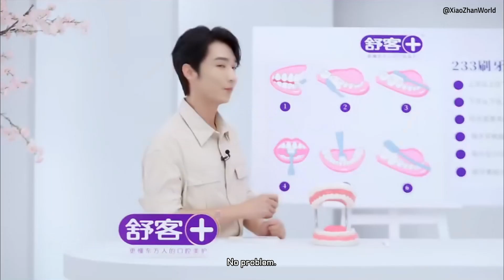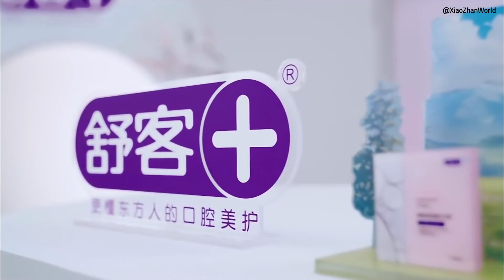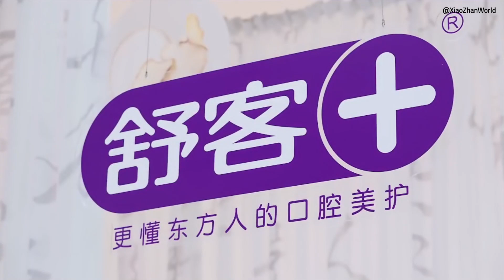2024.10.12 Saky Live Stream with Xiao Zhan [ENG SUB]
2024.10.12 Saky Live Stream with Xiao Zhan [ENG SUB]